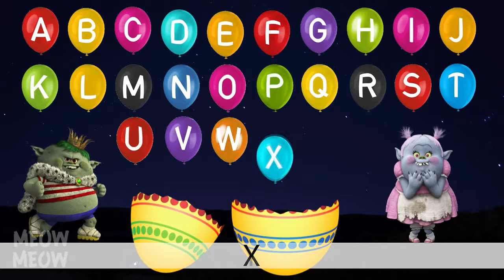Learn ABC Song With Finding Dory | ABC Song For Children | Kids Tab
Hi Kids Learn ABC Song and Alphabet Song With Your Favorite Cartoon Character Finding Dory, Watch Kids Learning Songs In English With Full Of Fun Alphabet episodes, phonics Song, and Games for children, kids Learn video, kindergarten, and toddlers song.